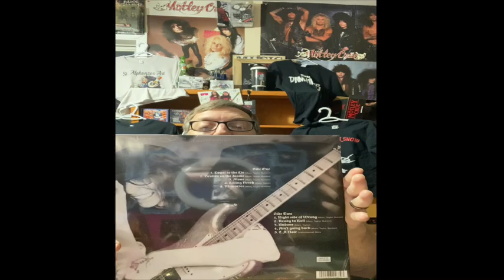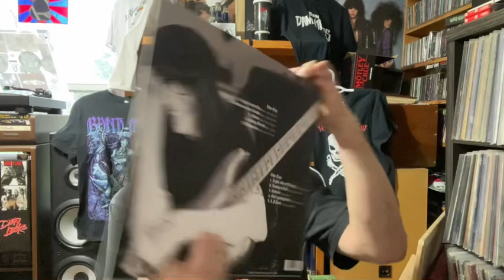Mick Mars The other Side album review @MickMarsVEVO